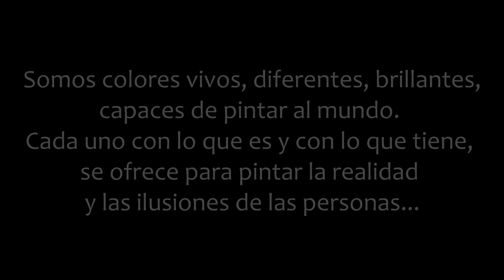Misión de Junio 2015 - Grupo Misionero Pinceles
12 al 14 de Junio, Lucio V. Mansilla.
Un video de fotos para volver a pasar por el corazón lo vivido...
Que el Espíritu Santo nos encienda en su ardor!!